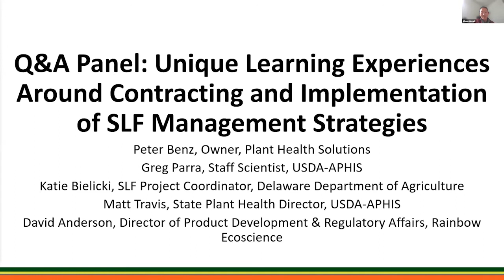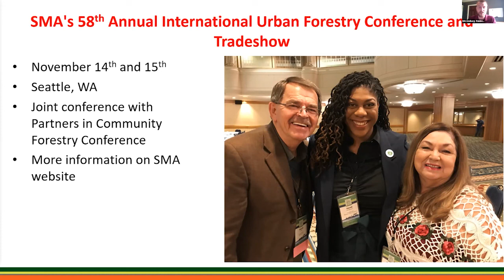Q&A Panel on SLF Management Strategies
This session will provide a first-hand account of different government and organizational approaches to SLF management regarding what worked, didn’t work, and things learned along the way. Each participant will provide an individual account of how they have gone about management, and at the end, there will be an open discussion with pre-selected questions and questions submitted during the presentation.

Peter Benz, Owner, Plant Health Solutions
Greg Parra, Staff Scientist, USDA-APHIS
Katie Bielicki, SLF Project Coordinator, Delaware Department of Agriculture
Matt Travis, State Plant Health Director, USDA-APHIS
David Anderson, Director of product development and regulatory affairs, Rainbow Ecoscience